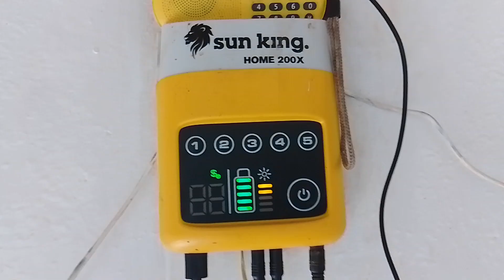Second Day _Fencing my LAND